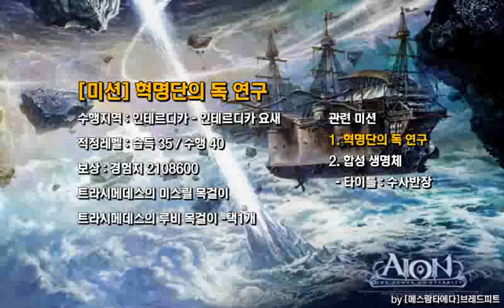미션 - 혁명단의 독 연구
수행지역 : 인테르디카 요새

보상 : 경험치 2108600, 트라시메데스의 미스릴/루비 목걸이 중 택1